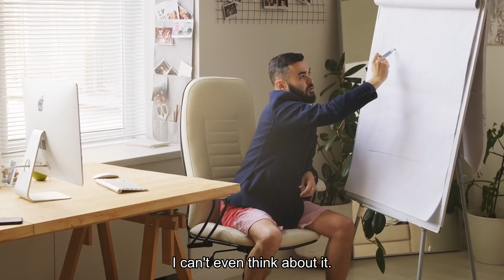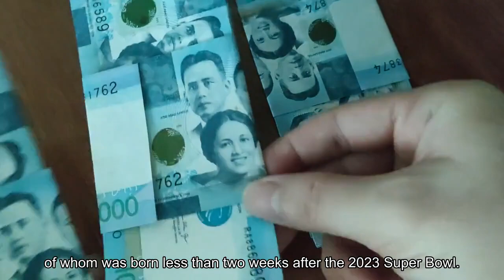Before Jason Kelce announced his retirement mom Donna Kelce talked to us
That friendship also extends to her fellow NFL moms."They're just amazing human beings," she says. "I know what they've had to go through, and there's kind of a kinship that we have with each other, if you do get to meet them."It's an automatic connection rooted in shared sacrifice."We all know how hard we were working when they were younger and trying to make ends meet, because it's expensive," she says. What feeding the Kelce boys was likeWhen asked how much time she's spent either preparing for or at her sons' games, Donna Kelce says it's incalculable."I can't even think about it, there were very few days that we weren’t doing something," she says. "So I don't know — 30 years times at least one or two hours a day."Donna Kelce worked in banking while her sons were growing up."I wish I could say that I was a mom that painstakingly made snacks and brought them, but I didn’t," she says. "I bought them all.""They were the marshmallow treats, they were gummies, they were this, they were that — whatever I could give them a little bit more energy, and then we'd go out and eat a huge meal afterwards."When they went to college, she says it felt like she "got a raise" due to how much her grocery bill shrank."It's just constant grazing. You fix a huge meal ... and they would be hungry an hour later," she says. Donna Kelce's 'grandma name'The relationship between the NFL moms doesn't compare to the bonds between the mothers of college football players, she says — “you’re with the same kids for five years,” she says.“In the NFL, it’s a little different because the boys end up with girlfriends and wives and so the moms are kind of not in it that much,” she says. Travis Kelce is notably dating Taylor Swift, and Jason Kelce is married to Kylie Kelce, with three daughters. Lane Johnson #65 and Jason Kelce #62 of the Philadelphia Eagles react after a win over the Dallas Cowboys at Lincoln Financial Field on Nov. 5, 2023. Tim Nwachukwu / Getty ImagesShe's previously joked that Jason is her "favorite" child for a simple reason — he gave her grandchildren. Jason and Kylie Kelce share three daughters, Wyatt, Elliotte and Bennett — the youngest of whom was born less than two weeks after the 2023 Super Bowl. Donna Kelce says her grandma name is "DeeDee.""That's the first initial to my name, and it's usually the first consonant that they can say," she says. As for her grandparent style, she says she's not a "typical" grandmother in that she's not "around 24/7.""I'm more of a fly-in, have a great time and then fly back out," she says, "which I'm sure is much to the chagrin of my son and his wife."She adds that she loves spending time with the three girls."It's wonderful to be able to see life through the eyes of a child," she says. Maddie EllisMaddie Ellis is a weekend editor at TODAY Digital.